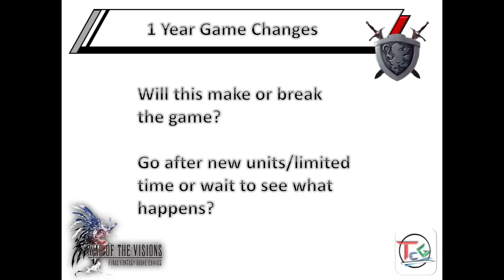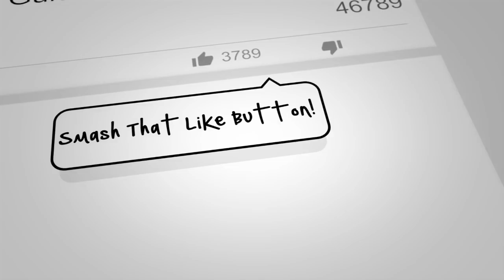FFBE WOTV War of the Visions - 1 Year Game Changes; Will This Make or Break the Game? You Decide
Hey guys, this is a long video that you can just listen to while doing something else.

There are some positive changes, but there are some possible negative ones also.

I also recommend that everyone spend $0 on this game on units or visions cards until we KNOW 100% FOR SURE how powerful all units will become and what units will and WILL NOT get upgraded. VCs will also get another ability and some might be crap while others are good.

Nothing like spending money or being F2P and all you saved for ends up being a piss unit.

They will not learn that nobody wants this crap until it affects their bottom line.

Feel free to discuss below or on discord.